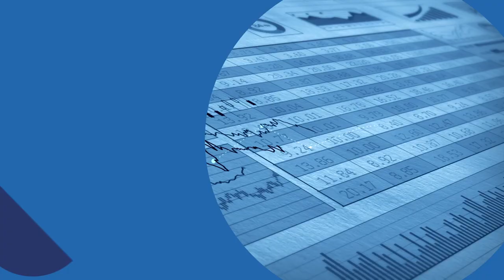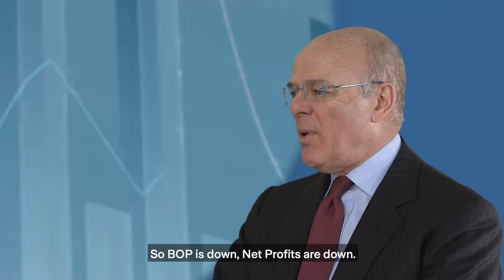Group CEO Mario Greco speaks about Zurich’s FY 2020 results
In our first-ever virtual green screen interview, Group CEO Mario Greco speaks about Zurich’s FY 2020 results and the story behind the numbers